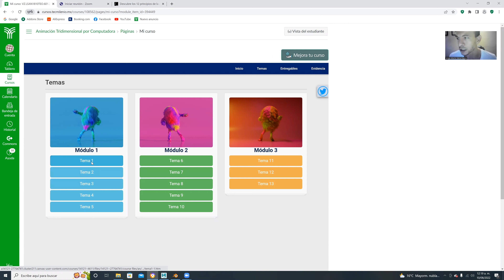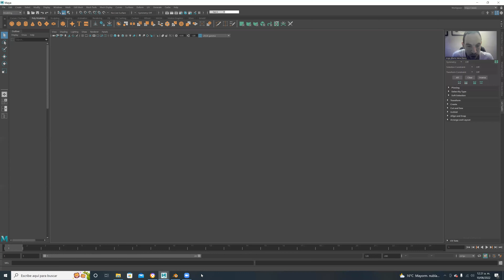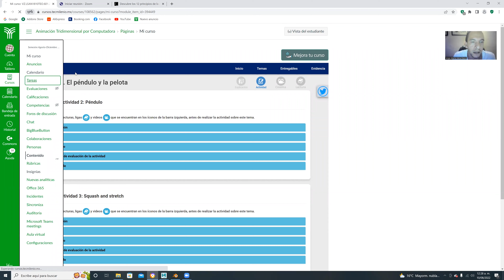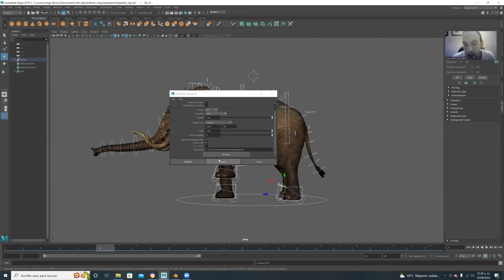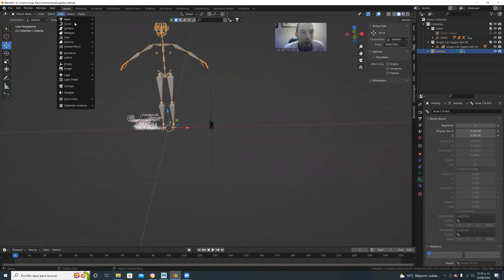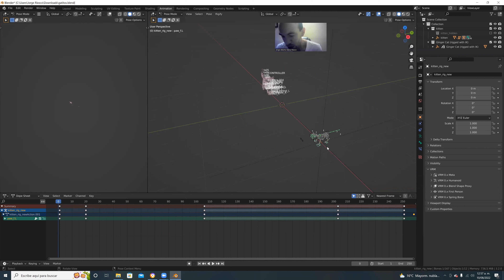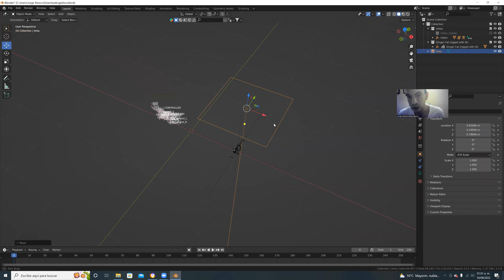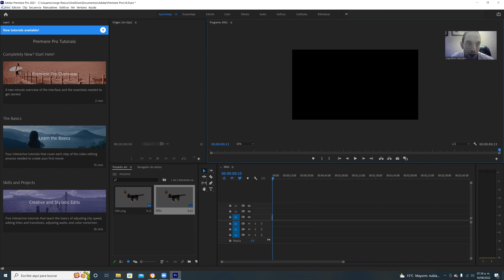animacion maya blender-act1y2